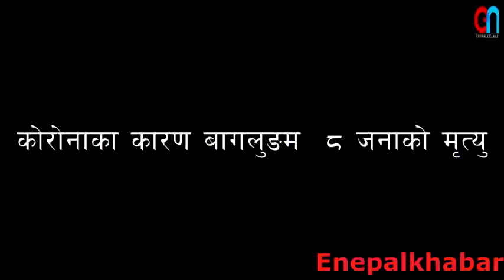। प्रहरीको सलामी।।आर्मि मलामी ।।कोरोनाबाट ज्यान गुमाएका व्यक्तिको अन्तिम विदाइको कारुणिक दृश्य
Video :Enepalkahbar.com
editor :sajjan kumar singh
production :global smart media house (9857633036)
Unauthorized downloading and uploading on YouTube Unauthorized downloading and uploading on YouTube channel is Strictly Prohibited And will attract punitive measures. Right for this video is provided by Global Smart Media Pvt Ltd .